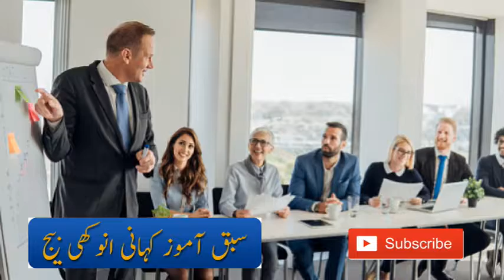Unique Seed (Sabaq Amoz Kahani)- Iftikhar Ajmal Bhopal - 2019 wisal Tahirkhan Raheel Vice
A business man become successful by his hardworking and became the owner of a large organization. When he became old then he decided to select new director of the organization in an interesting way. He called a meeting of all directors and told them that his health is not so good to fulfill the responsibilities. So he wants to transfer his responsibilities to one of them. In the meeting he gave a seed of plant to every director and told them to grow in a pot. After one year he will see the growth of their plants and will decide about future director of the organization
This is an Islamic Channel where we provide Islam related videos such as Ahades E Mubarka,